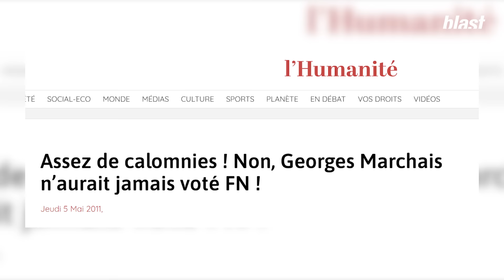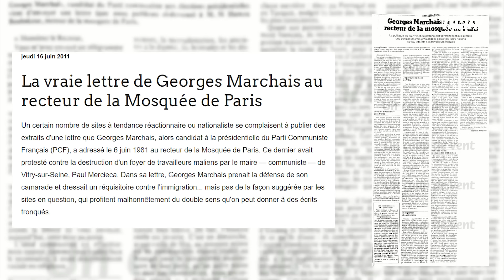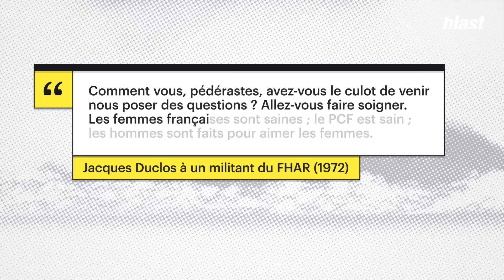GEORGES MARCHAIS CONTRE LE "WOKISME"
Blast est très heureux de vous présenter ce premier épisode d'une série de portraits de politiques qui ont pavé de leurs idées et héritage, les chemins que nous empruntons encore aujourd'hui.

À la frontière entre histoire et politique Usul et OstPolitik reviennent (avec humour) pour ce premier opus sur la figure de George Marchais, ancien premier secrétaire du Parti communiste, plus connu pour sa gouaille télévisée que pour son action politique.

Et pour compte ! Quand il prend la tête du parti 4 ans après mai 68, celui ci était à 20%, Il laissera à 10 % 21 ans plus tard. Si le PCF se fait plutôt discret sur la figure de George Marchais, c'est peut être parce qu'à l'époque où il prit la tête du PCF, il fut comme une partie actuelle de la gauche, incapable de voir, et de comprendre, les évolutions de la société.

Bref, de raisonner... comme il a 40 ans.

Chroniqueurs : Usul et OstPolitik
Montage : Camille Chastrusse
Images : Arthur Frainet
Son : Baptiste Veilhan
Graphisme : Adrien Colrat
Diffusion : Maxime Hector
Production : Thomas Bornot
Direction des programmes : Mathias Enthoven